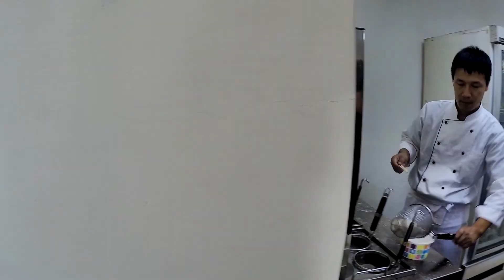2015.12.5 麵食故事館 ～麵粉遇見水～